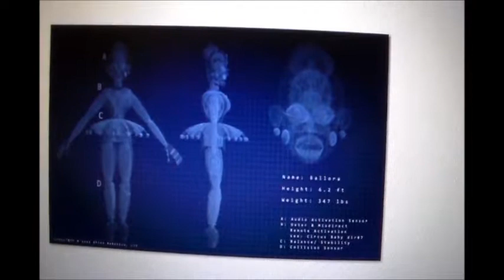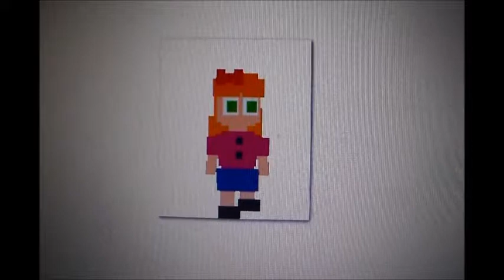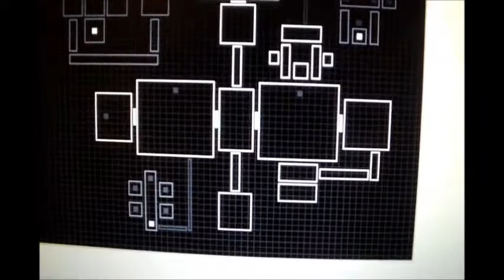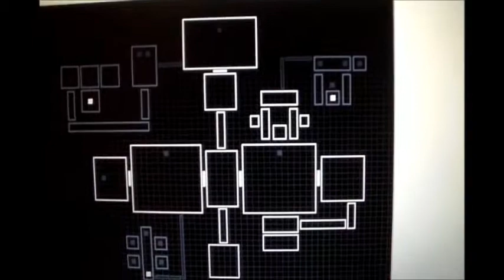FNaF Afton family timeline prt 2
This is part 2 of my FNaF Afton family timeline. In this part we see the aftermath of the little brothers death and how William Afton turned evil. We also see the fun time animatronics and the death of his daughter.

Credit:
Scott Cawthon "images"